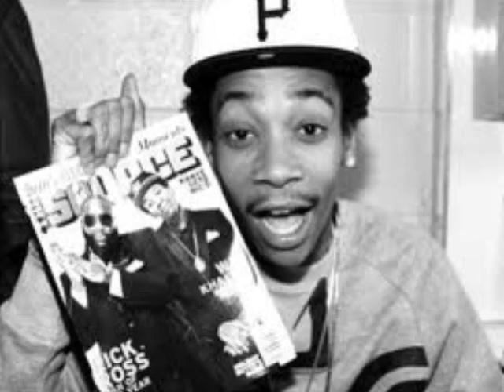work hard play hard shorter version